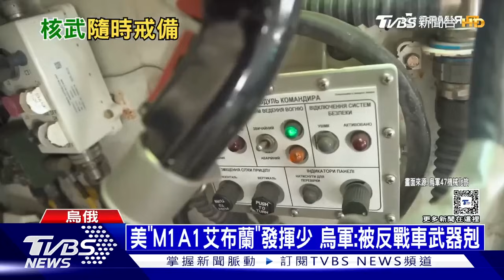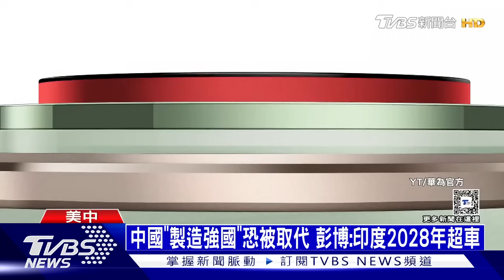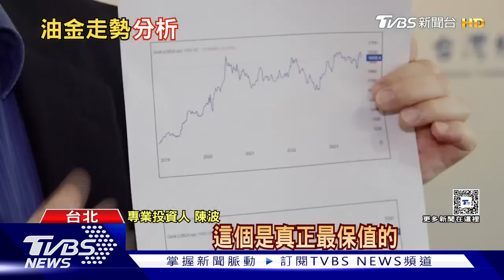以色列 按原定計劃出兵拉法 印度2028經濟成長超車中國 十點不一樣 20240510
白宮5月9日表示，以色列向加沙南部拉法（Rafah）進行主要軍事行動，將無法達成擊敗哈瑪斯（Hamas）的目標。 以色列官員同日則稱，他們在埃及開羅的新一輪談判已經結束，重申會按原定計劃出兵拉法。彭博經濟研究的分析的基本情況中，印度經濟成長將在2020年代末期加速至9％，中國同期將放緩至3.5％，這使印度在2028年超過中國，成為全球經濟最大的成長動力；即使是在最悲觀的情況下，印度如國際貨幣基金（IMF）預測，未來5年經濟成長都保持在6.5％以下，印度的貢獻也將在2037年超過中國。詳細內容請鎖定TVBS新聞台。